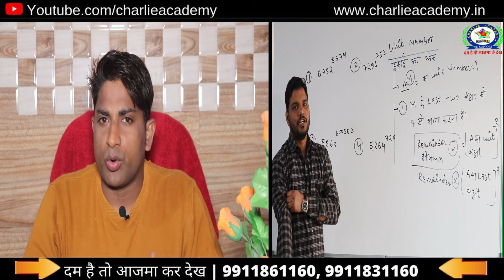इंतजार अब ख़त्म जल्दी ही CHARLIE ACADEMY द्वारा Live Classes की ओपनिंग Full Info by JITU FOUJU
CHARLIE ACADEMY द्वारा Lockdown में जो बच्चे अपने घर पर स्टडी नहीं कर पा रहे है, और जिन बच्चो के लिए दिल्ली पुलिस, आर्मी या कोई भी डिफेन्स का सपना है, अब उस सपने को पूरा करने के लिए CHARLIE ACADEMY द्वारा LIVE CLASSES और घर पर ही फिजिकल की जानकारी JITU FOUJI द्वारा |
आप इस वीडियो को पूरा देखे और शेयर भी करे ताकि जितने भी बच्चो का लक्ष्य किसी भी डिफेन्स का है, वो अपने करियर की तैयारी हमारी लाइव क्लासेज के द्वारा के सके | जय हिन्द दोस्तों
Live classes
live classes for all defence
Indian army